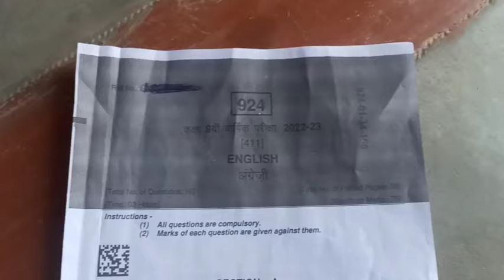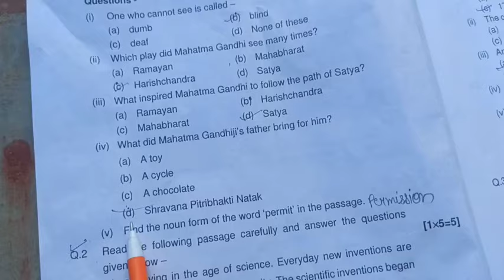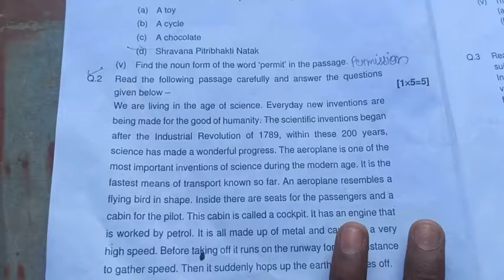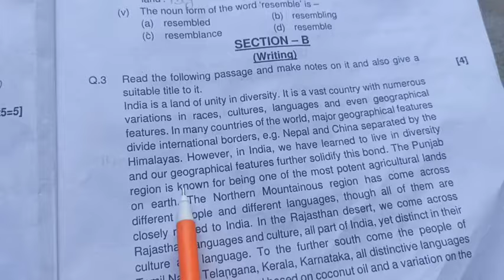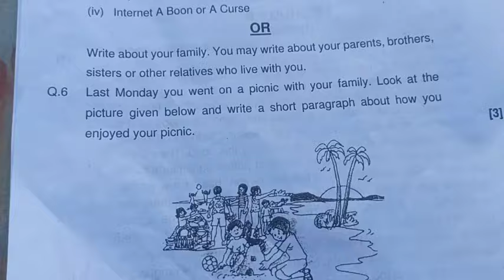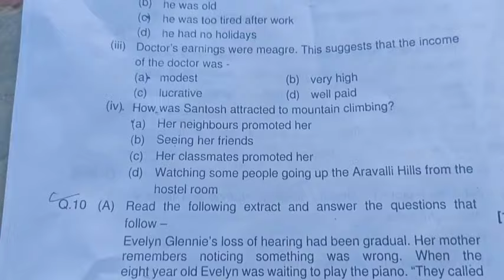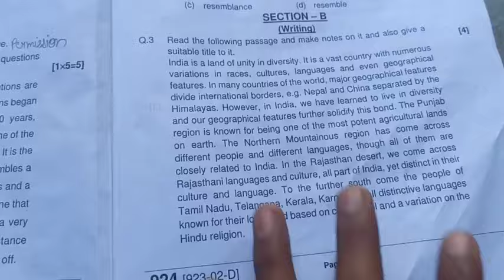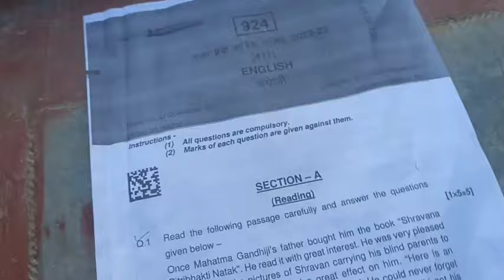class 9th english paper 2023 | 11 april ka english ka paper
class 9th english varshik paper 2023 mp board / वार्षिक परीक्षा 2023 अंग्रेजी पेपर नवी / 11 April english paper real set A / 11 अप्रैल का रियल पेपर

🔥🔥कक्षा 9 वार्षिक परीक्षा 2023 पेपर🔥🔥 कक्षा

11 अप्रैल का अंग्रेजी का वार्षिक पेपर कक्षा 9वी का एमपी बोर्ड
11 अप्रैल का रियल पेपर अंग्रेजी का
11 April ka english ka paper MP board
kaksha 9 ka english ka 11 April ka real paper

aaj ka english ka paper kaksha navin

आज मैने वार्षिक परीक्षा 2022 23 से कक्षा 9वी विषय अंग्रेजी का वार्षिक पेपर को समझाया है या फिर varshik paper class 9th english या varshik paper kaksha navi या फिर class 9th varshik paper 2023 english इसके अलावा varshik paper 2023 9th ka या mp board varshik pariksha या फिर kaksha navin vishay english varshik pariksha का पेपर बताया है आशा है की वार्षिक परीक्षा कक्षा 9वी अंग्रेजी का पेपर पसंद आ गया होगा

(4) kaksha navin ka english varshik pariksha

(6)kaksha navin vishay english varshik pariksha 2023

board